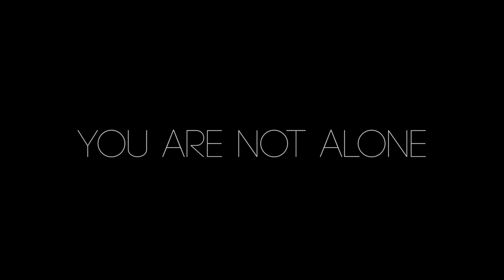Supernatural Series - Inhuman Condition - Full Trailer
In a world where the supernatural is known but scorned, werewolves, zombies and beings with supernatural afflictions attempt to live normal lives in human society. Many are closeted. Few are accepted.

To help them fit in, and to navigate the problems in their lives, they come to Dr. Michelle Kessler. A therapist by trade, Kessler is equal parts strong and empathetic, providing her patients a safe space to explore and understand themselves in a world where losing grip could put their families at risk.  Self-hatred, alienation. The burdens of carrying impossible secrets. The struggle to feel human.

and follow the young girl in the trailer at @DeadGirlWalks_ and her adversary, @LincWolf.

Produced by Smokebomb Entertainment
Created by Bob Lackie